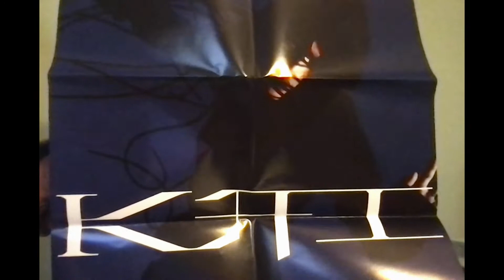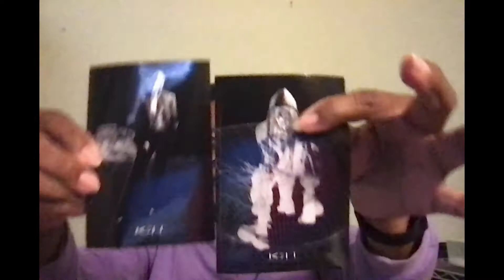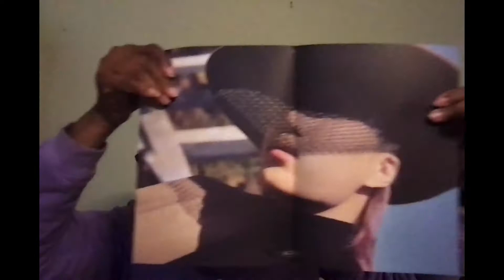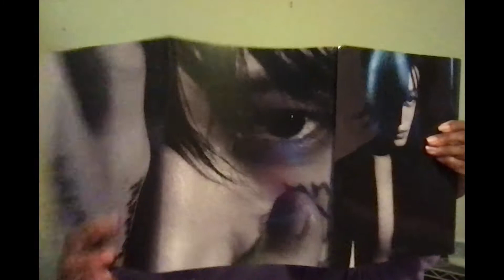2nd Look at Kai the First Album with Miss Hammie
Hi, it's Miss Hammie and I wanted to share  look at Kai's album with you. I uploaded the actual unboxing yesterday, but  it was blocked. Since I am not sure exactly  why my original video was blocked I'm doing an abbreviated look today. I  purchased  my copy from ktown4u.com, but I want to be very clear that  they have not sponsored this  or  any other video of mine. I am simply passing on  information about where you can find the album. Along with the cd you get a photo book, stickers,  a photo card and  what I would describe as mini-posters. This is well worth the cost. There are two  different versions of the cd. You can get the  Flip Book version or the version that I am showing in the video.  There are three versions of the one  that I purchased. I have version A. Versions B and  C have different  photo books.  I  hope you liked this little peek  and that you'll support Kai by purchasing a copy. I almost forgot you can also purchase the cd  in a jewel case. There are  also three versions of that. The cd's have Kai  in different poses  on them.  I don't think it comes with a photo book, but simply check online for that information. As I was saying I hope  you enjoyed this little peek at Kai's album. Remember to Like  the video. Take care